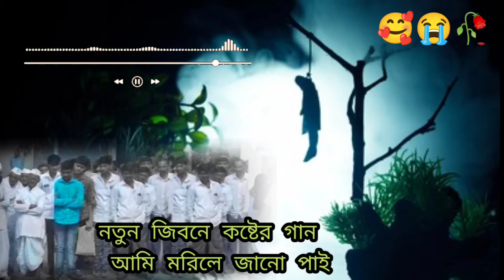ami morle jeno pai tumare go/আমি মরিলে জানো পাই তুমারে গো 😭🥀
Jahidul singer others singer koster gaan

notun bangla gaan video
notun bangla gaan video song
bangladeshi notun gaan video song
dukher gaan
dukher gaan bangla
koster gan bangla
koster gan bangla 2022
bangla koster dj gan 2022
sad song bangla
sad song bangla new
sad song bangla new 2022
new bangla sad song 2022 latest
new sad songs 2022
bangla notun song